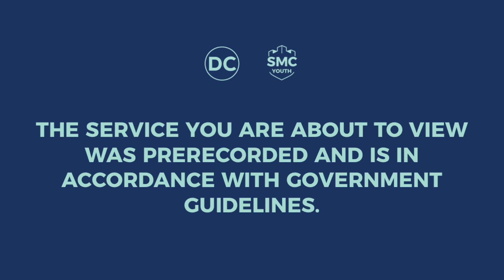St.Mark's City Youth // Quiz Night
St.Mark's City Youth // Dublin City Youth // Quiz Night

Join Pastor Josh and the team for some worship, a word and an epic QUIZ NIGHT!